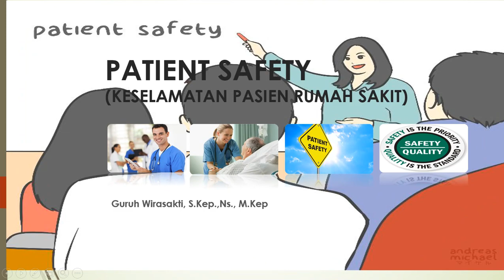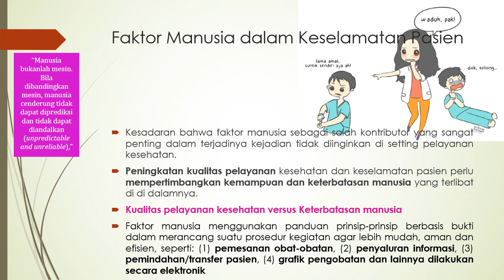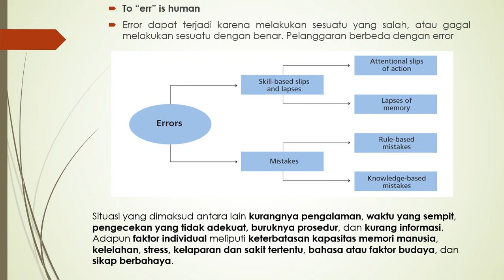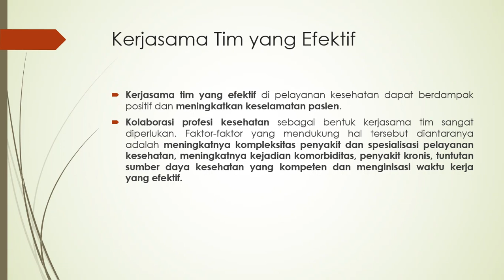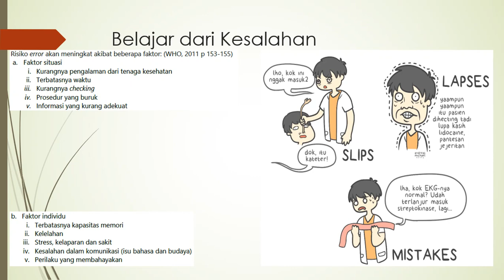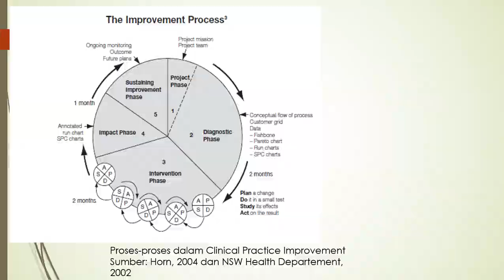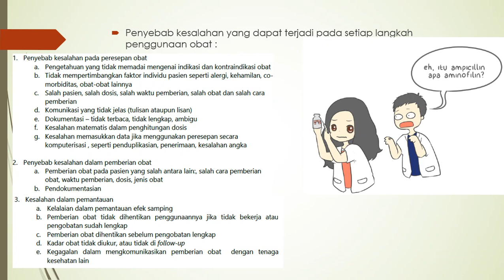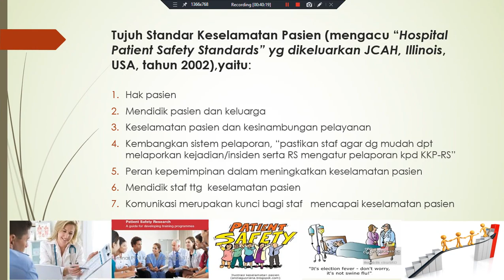Pasien Safety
Deskripsi